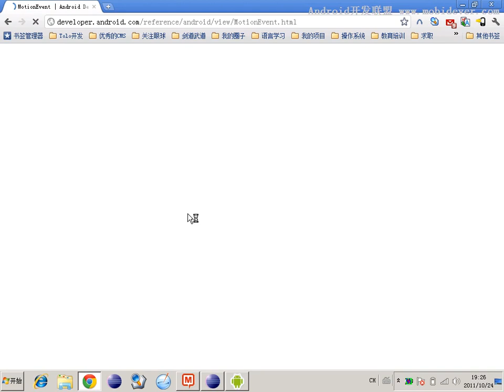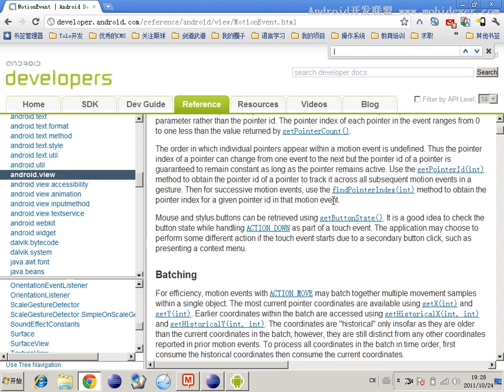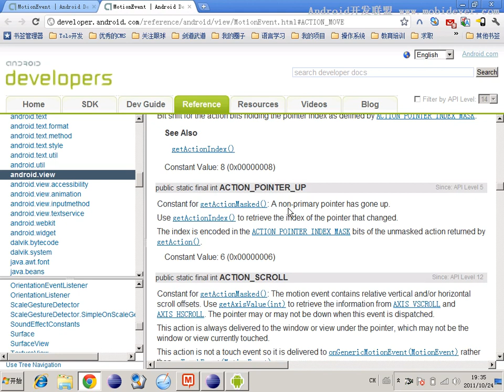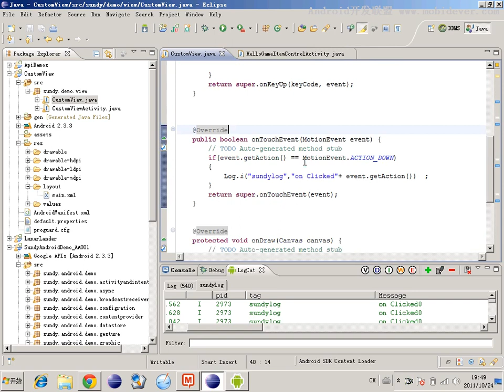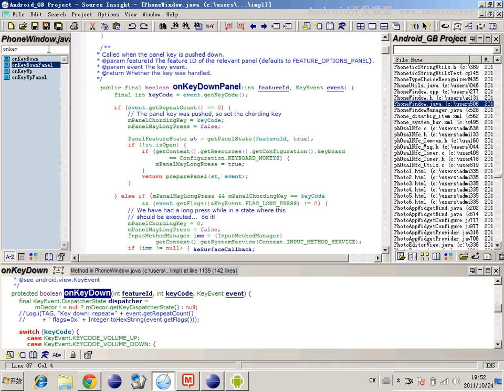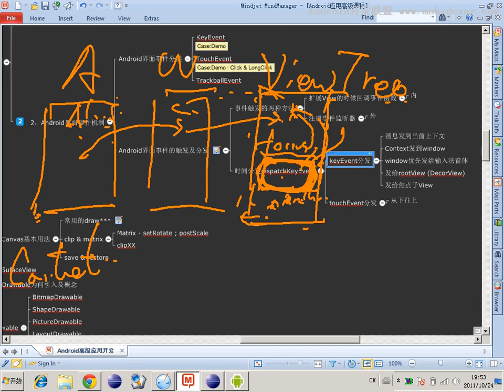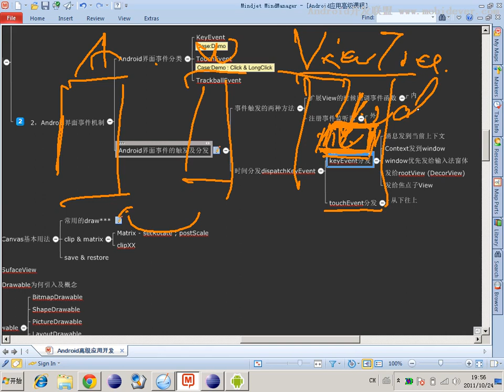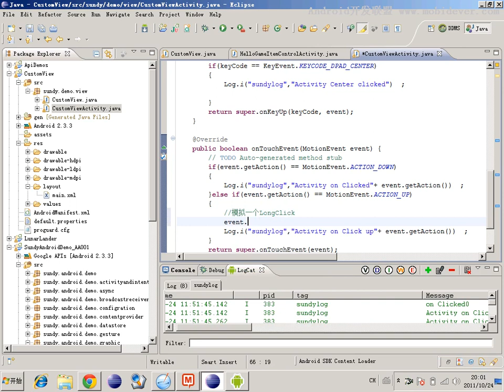Android 基础UI控件 9 9 用Canvas画图